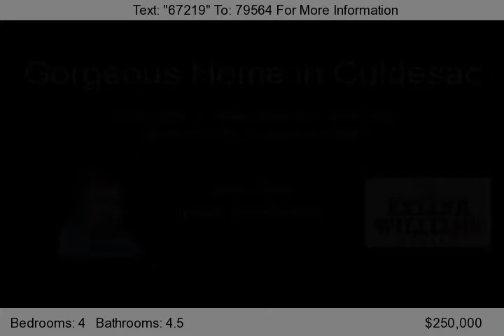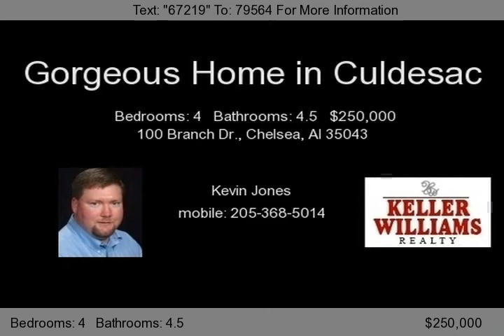100 Branch Dr., Chelsea, Al 35043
Hardwoods galore in this gorgeous 4 bedroom 4 1/2 bath that sits at on a large, private, fenced backyard at the end of a culdesac in convenient Brook Chase Estates. Convenient to the schools, parks, shopping Hwy 280. Beautiful 2 story foyer greets you, then into the family room with fireplace then out to a oversized covered screened deck. Kitchen has huge eat-in area, built in desk area, island wit...